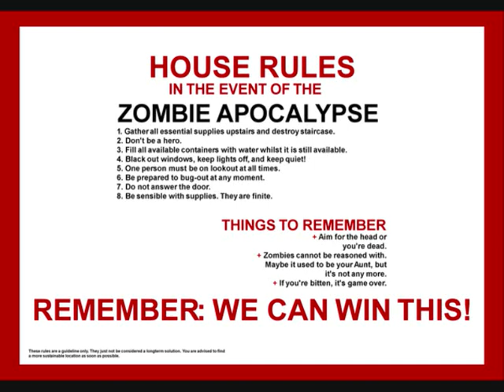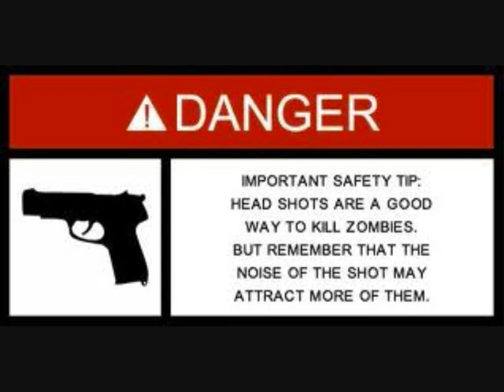The Beverly Hellbillies - Aim for the Head e.p version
This is our song Aim for the head from our new e.p Google Goatse.
We are a three piece punk rock band from Wisbech in Cambs, always happy to travel, play with new bands and meet new people.